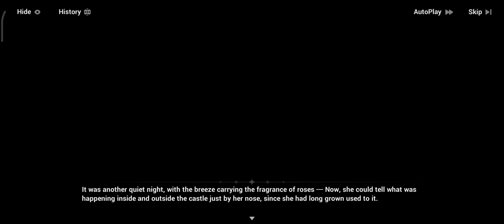After the Blood Moon Fades - 3.4: Castle Gate